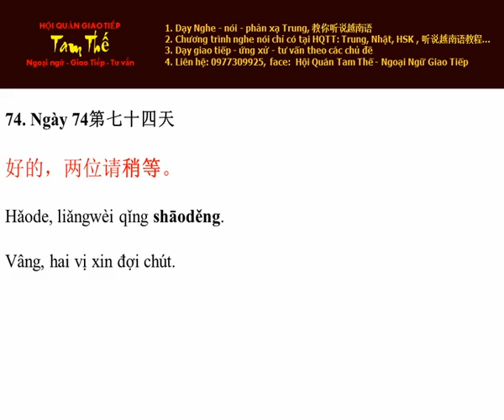Ngày 74 Vâng, xin hai vị đợi chút - Nghe Noi Tieng Trung Moi Ngay Mot Cau